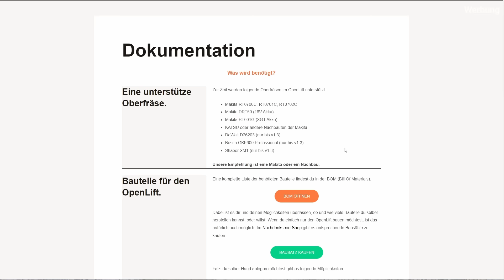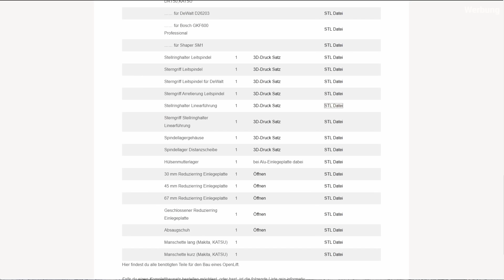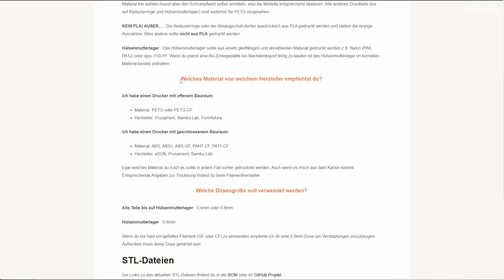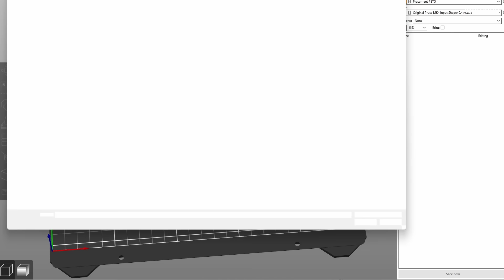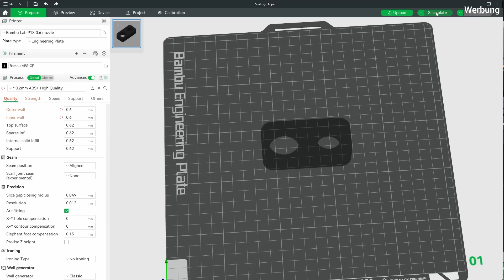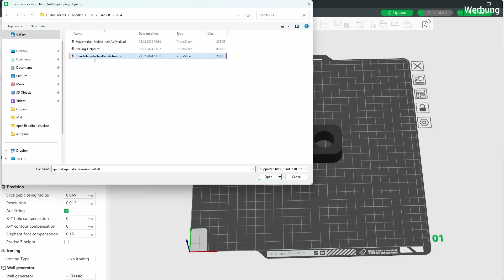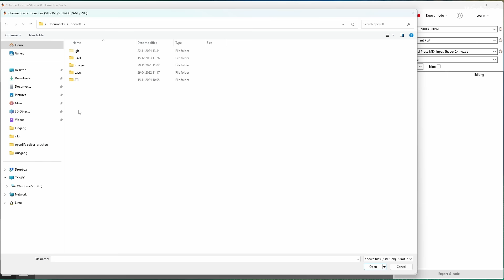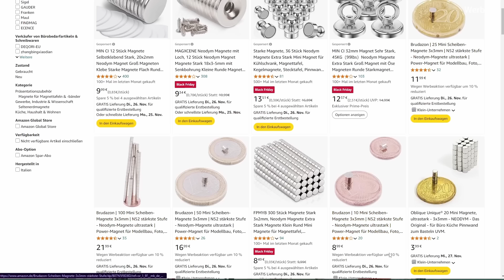Fräslift selber drucken. Anleitung OpenLift 3D-Druck.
Wie drucke ich mir einen OpenLift?

📧 Der Newsletter ist zurück!